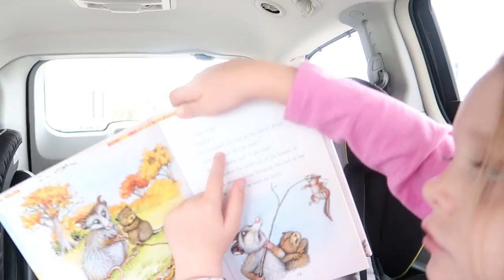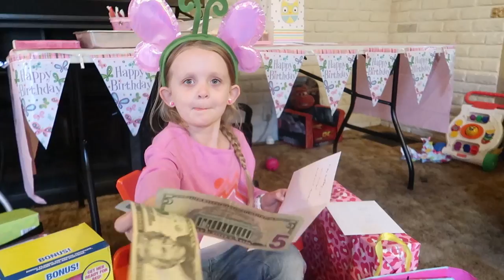Detective Pikachu | Country Living | Throwback Cartoons | DITL VLOG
Family DITL Vlog Time!  The kids and I went to Michigan for a long weekend and got to see Detective Pikachu, celebrate Alice's birthday with family up there and spend lots of time outside in the country.

Sunbasket - Get $50 off - $35 off your 1st order and $15 off your 2nd